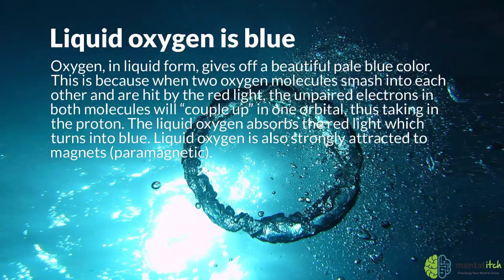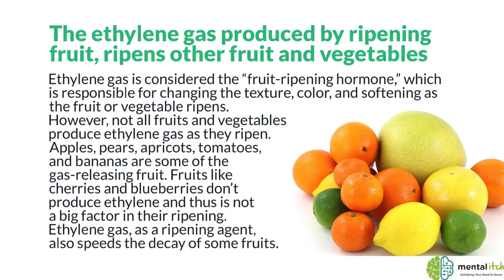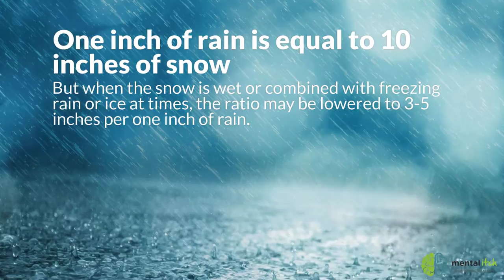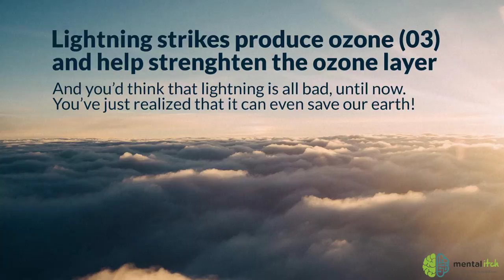Crazy Chemistry Facts